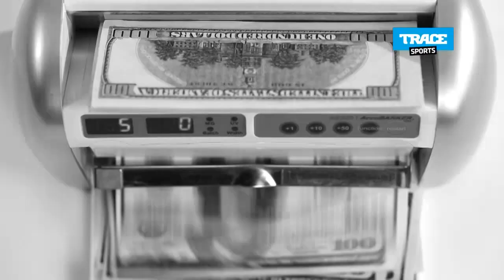Top Money: Wealthiest players in the 2012 Champions League Final Four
In this week's Top Money, take a look at the best incomes of the 2012 Champions League Final Four.

TRACE Sports is a new HD TV Channel proposing factual entertainment and lifestyle content exclusively dedicated to sports celebrities.